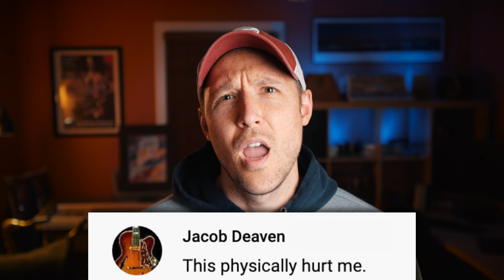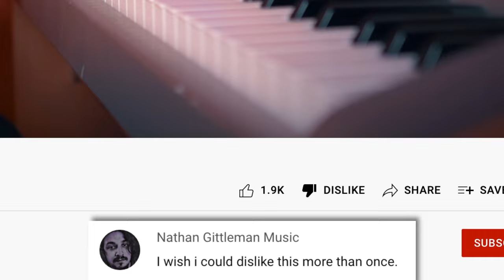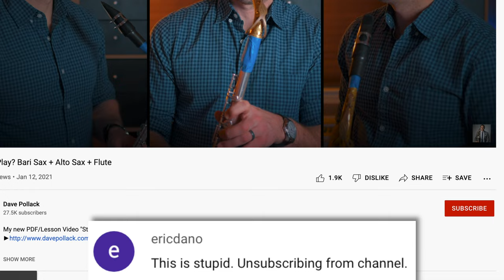Hater Comments, but they're Smooth Jazz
I just want to thank you for all of the great comments I receive on a daily basis! I know you have deep feelings for my videos, so I just want to say thank you in the best way I know how...with Smooth Jazz.

Lyrics:

(Intro)
I hate it because it sound AWFUL! [sic] And I hate you because you call Kenny G the Chosen one

(Verse)
I’m reporting this Channel
This physically hurt me

Dude, thats a Mark VI why would you do that?
Nooooo, no god please no

I’m so  mad at you for this
My vomit bucket has overflowed

Smooth “jazz” is boring, predictable, uninspiring and corny it really sucks

(Chorus)
Why, why tho why
Why would you do that
No, nope, just nope
Stop

(Verse)
Smooth Jazz is nauseating.
I wish i could dislike this more than once

Why tho what was the whole point in any of this
This is stupid. Unsubscribing from channel.

He should try crazy stuff like connecting his horn to an AC outlet and then playing it.

That’s a video I’d watch, knowing it would be the last one ever.

(Chorus)
Stop